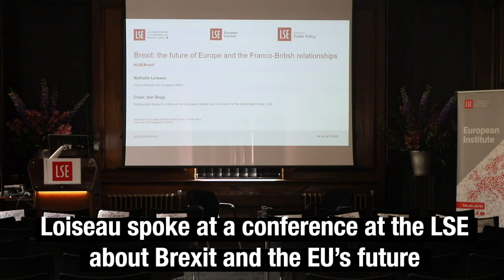Nathalie Loiseau visits the UK for the Mayors Summit